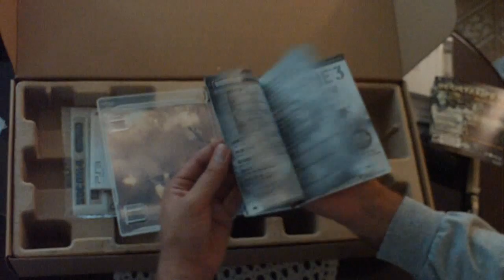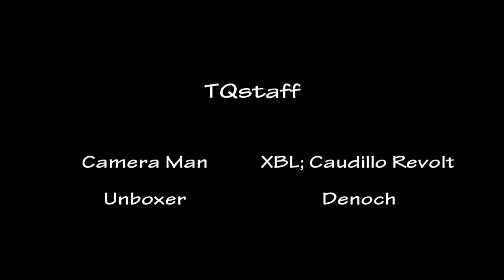Beat Unboxing: Socom 4 Full Deployment Edition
SOCOM 4 Deploy Edition Available via Amazon

Socom 4 deployment edition is one of those great bundles on the PlayStation 3 for 2011.